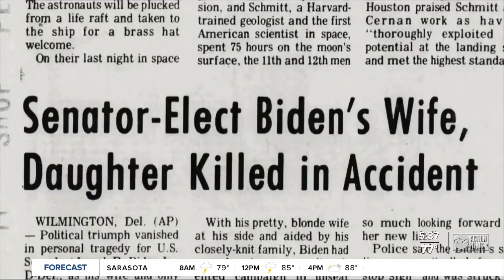Joe Biden accepts presidential nomination on final night of the Democratic National Convention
Joe Biden accepted the Democratic nomination for president on Thursday.